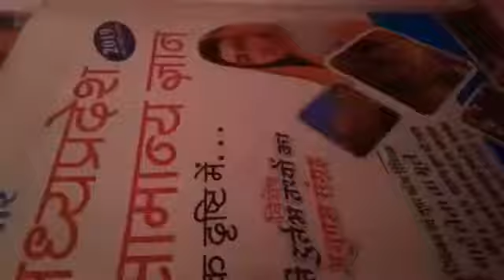mil jao tum mil jaye ye duniya lbsnaa 😍 || ias study room status 😍📙📚1080p